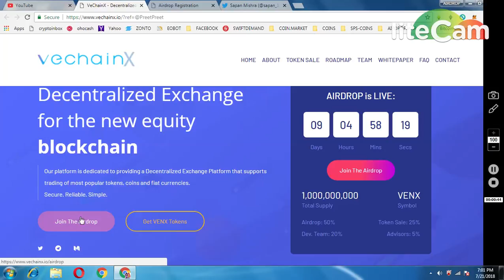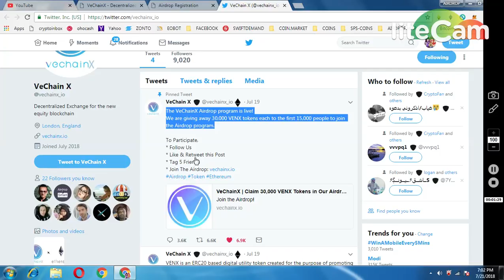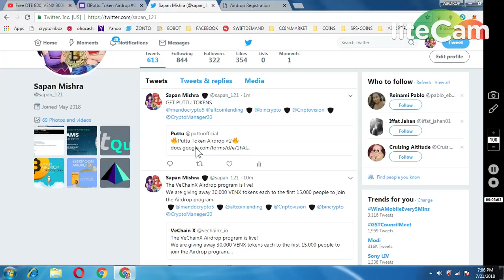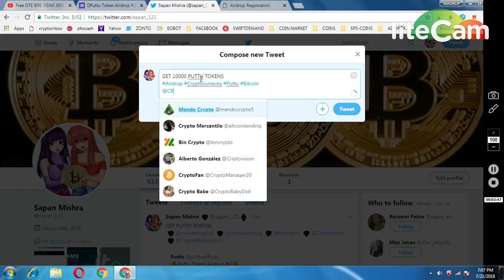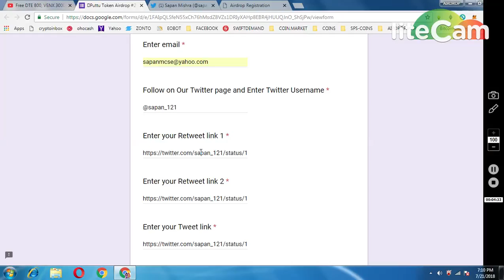30000 VECHAINX TOKENS || 10000 PUTTU TOKENS MUST JOIN NEW AIRDROP